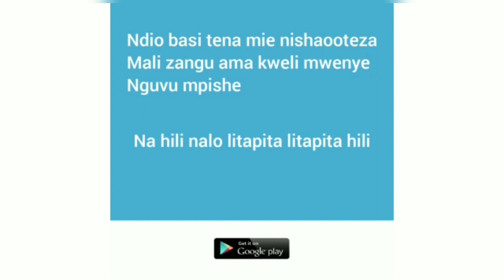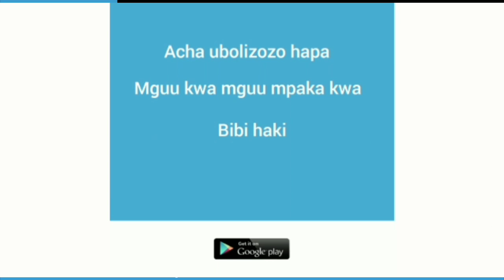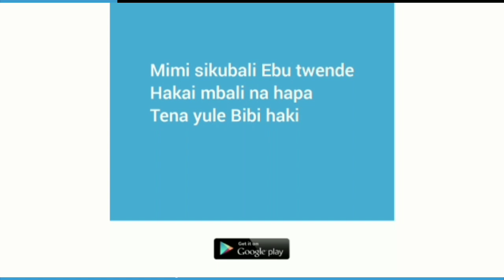🔴# WASAIDIZI WA KISHERIA NA WAJIBU WAO.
host Prince Ema.
mkufunzi samwel mewama.

kipindi cha mlinzi wa haki.
maada. KAZI ZA WASAIDIZI WA KISHERIA

Fuatilia ili unahamu kwa kina kazi na wajibu wa  WASAIDIZI wa KISHERIA.